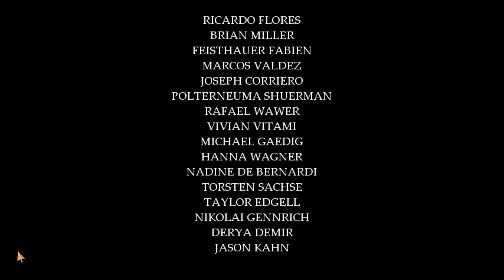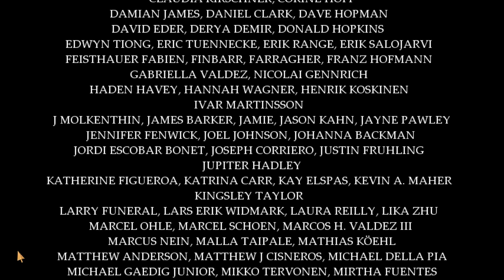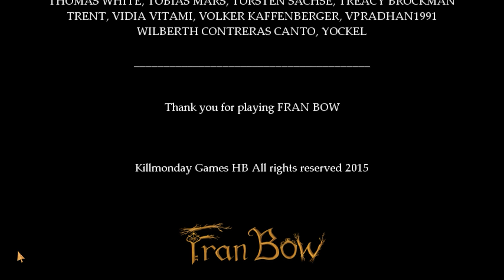Cartman Puts an End to the Madness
Eric Cartman Plays Fran Bow - Chapter 5 - Full Playthrough
Cartman and Lenore finally finished the last chapter of Fran Bow; thus putting an end to Fran's madness.